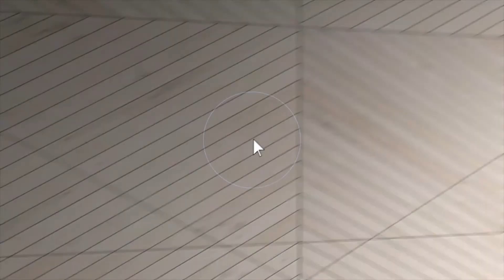5524 Aylesbury Dr, Waterford Twp, MI